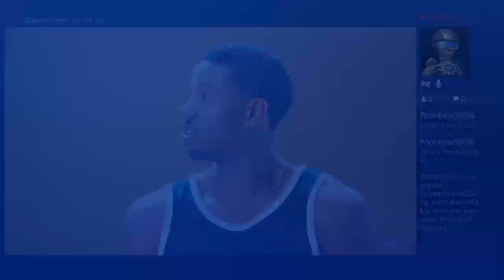DJ Harper‘s Brother Plays 2k